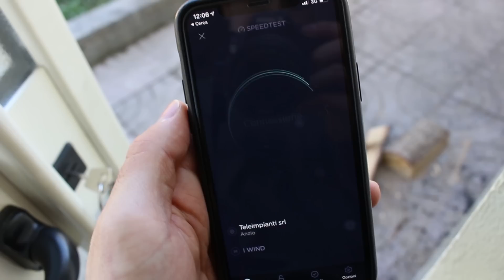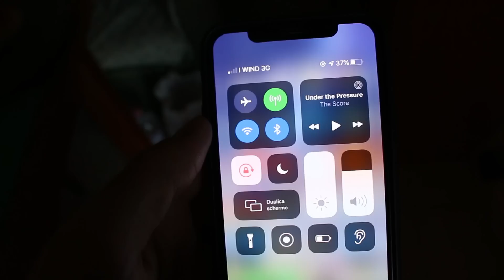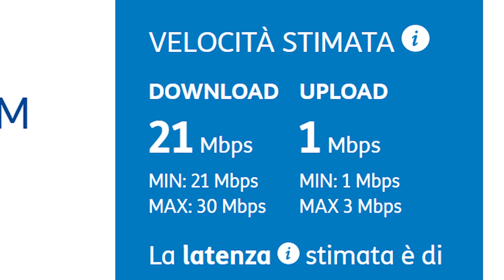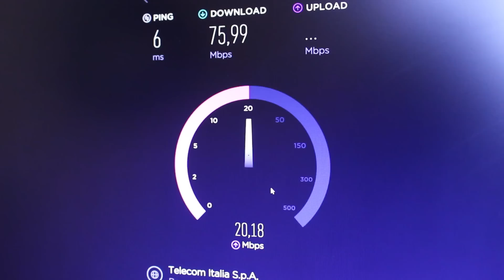IO VS TIM FIBRA 100 MEGA 💪😠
E ci risiamo.